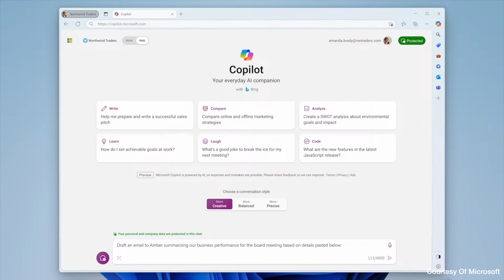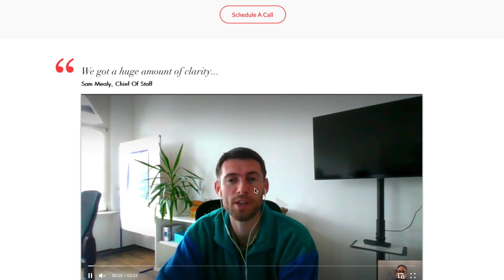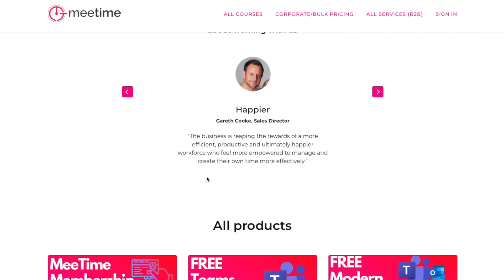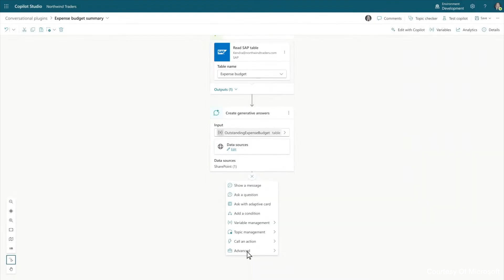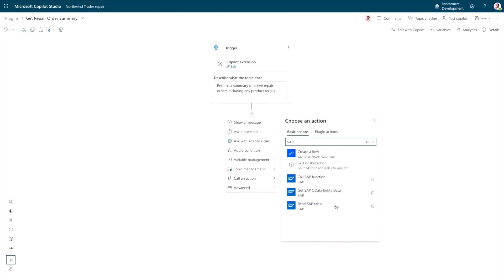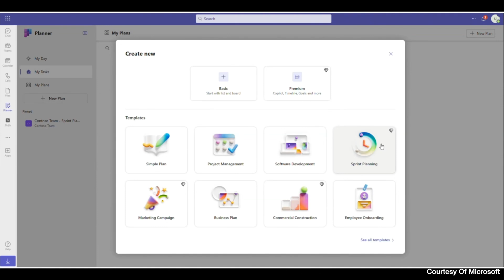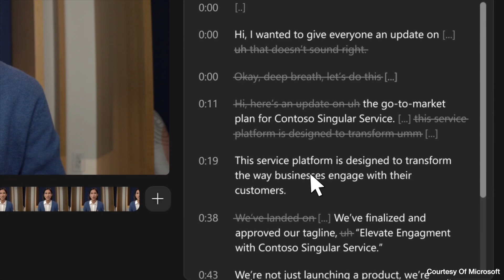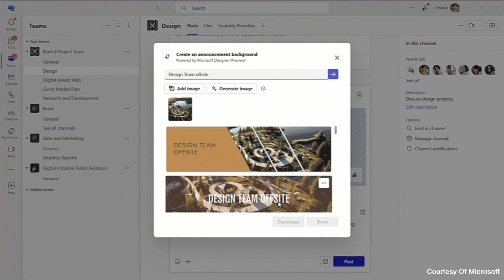Microsoft CoPilot Explained 😬 | Microsoft 365 New Features 2023 Ignite Special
So I've waited a week for my impressions on Microsoft Ignite and it was...😬 Microsoft seemed to announce lots of stuff that they'd already announced and seems like they've renamed quite a lot of things... So let's dive into all the stuff from Microsoft Ignite

00:00 Intro
00:26 Overall Impressions
01:11 Copilot Explained
02:29 Colilot Lab
02:45 Copilot Studio
03:14 Role-Specific Copilot
04:21 Need More Help? MeeTime Services
05:14 Copilot Studio Permissions & Flow Questions
08:27 Will Copilot Be Able To Manage?
10:06 Renaming
10:25 SharePoint Premium
11:43 The New Planner - Best Announcement
13:30 ClipChamp
14:30 Teams Premium New Features & Copilot Overlap

NEED MORE HELP:

🧑🏫 Want To Explore All Of M365? Get Weekly LIVE QnA With Me FREE! For The First Month! (Cancel anytime):

☎️  Find out the specific benefits you can unlock! Get our Modern Working Assessment and Recommendations for your organisation (for 20 knowledge workers or more):

If you liked this video or it helped you out at all, then please consider either:

🙏 using Super Thanks above (just under the video) or

(it is entirely optional and only a one-off payment, no subscription is required)

...and we both get credits towards free supercharging miles or other accessories

⚡️ In the UK and want to get cheap, green energy? Switch to Octopus Energy using this code:
...and we both get £50 towards our bill